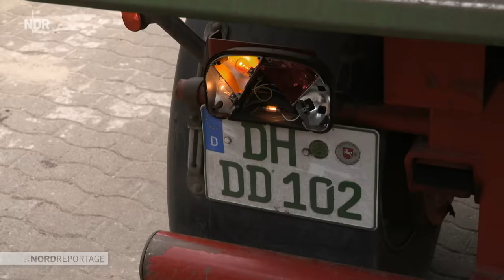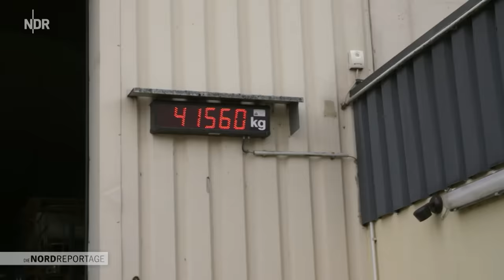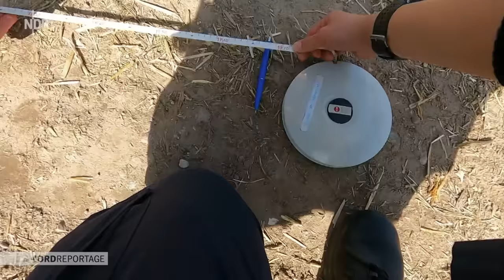Mit der Polizei auf Trecker-Streife | Trecker, Typen, Erntezeit 2 | Die Nordreportage | NDR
"Die Nordreportage" über die Polizeikräfte des Landkreises Diepholz und Lüneburg ist Teil zwei der vierteiligen Ernteserie "Trecker, Typen, Erntezeit", die die Arbeit von Landwirtinnen und Landwirten, einer Lohnunternehmerin, einem Landmaschinenmonteur und der Polizei im Erntejahr 2023 zeigt. Einem Jahr, in dem nicht nur Mengen und Marktpreise, sondern auch das Wetter verrücktspielen.

Große schwere Treckergespanne, messerscharfe Schneidwerkzeuge und megabreite Erntemaschinen, zur Erntezeit sind sie auch im Straßenverkehr unterwegs. Um Unfälle zu vermeiden, kontrollieren Polizeieinsatzkräfte im Norden den landwirtschaftlichen Verkehr.

Hauptkommissar Frank Korte und Kommissarin Larissa Buß halten im Landkreis Diepholz auf den Straßen die Erntemaschinen an, die auffällig sind. Schon auf den ersten Blick sehen sie, ob es grundlegende Probleme gibt: wie die Reifen aussehen, ob die Beleuchtung funktioniert, alle Aufkleber vorhanden sind oder die Warntafeln für Überbreite richtig angebracht sind. Länger dauert es bei größeren Mängeln an den Landmaschinen: Gerade zulassungsfreie Anhänger haben Probleme wie poröse Reifen, weil sie oft über Generationen weitergegeben werden und nie zum TÜV müssen. Im schlimmsten Fall dürfen die Landwirtinnen und Landwirte nicht mehr weiterfahren, immer dann, wenn das Fahrzeug zu breit, zu lang oder überladen ist. Oft sind die Fahrerinnen und Fahrer im Stress, gerade zur Erntezeit.

Die Zahl der Unfälle zwischen Pkw und großen landwirtschaftlichen Fahrzeugen ist in Deutschland in den letzten Jahren gestiegen. Bei der Polizeidirektion Lüneburg gehören deshalb groß angelegte Polizeikontrollen zur Erntesaison fest zum Jahresplan. An ihren Kontrolltagen sind gleichzeitig mehrere Teams flächendeckend im Norden unterwegs.
AutorIn: Christina Georgi / Damian Schipporeit
Eine Filmblick Produktion
Redaktion: Karoline Grothe